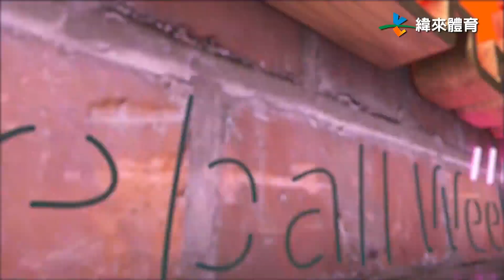【Nice Play】棒球週報 - 20200705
中職球員美技連發，不管是大範圍守備，或是空中抓飛鳥，全部都在 棒球週報！